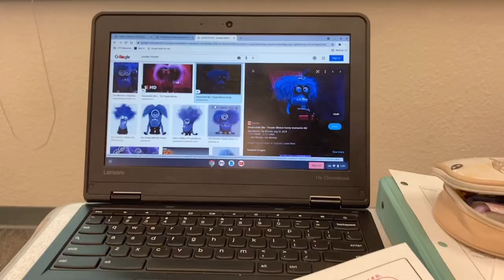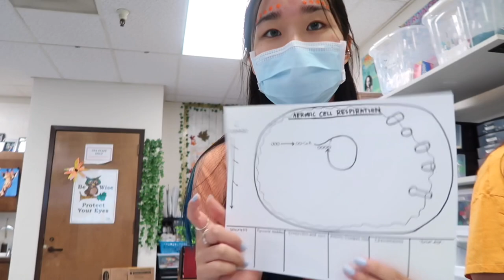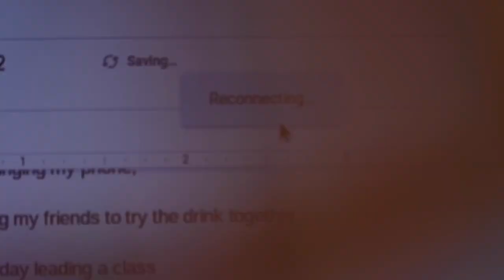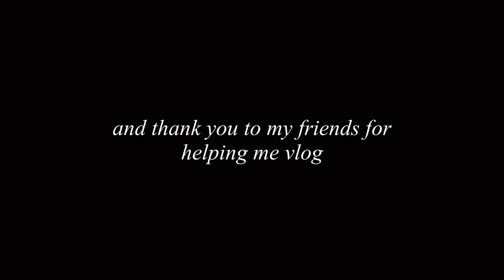HOMECOMING WEEK VLOG 2021 (junior year)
⇢ ᴏᴘᴇɴ ᴍᴇ! 🦑💌🍬
this is my second to last hoco ahhhh :((
i love all these people a lot mWAh have a great day/week :D

✎ᝰ┆ʀᴇᴍɪɴᴅᴇʀ ᴛᴏ ᴅʀɪɴᴋ ᴡᴀᴛᴇʀ ᴀɴᴅ ʟᴏᴠᴇ ʏᴏᴜʀꜱᴇʟꜰ 🧸

✎ ᴍᴜꜱɪᴄ ᴜꜱᴇᴅ ▸▸
↳ Juniper by JBJ
↳ something more w/ Paper Latte (prod. Frith) by love-sad.KiD
↳ Nobody Listens To The Radio Anymore by CHIC DENEY

✎ ꜱᴀᴠᴇ ᴍᴏɴᴇʏ ʙᴀᴇꜱ ☃
↳ yesstyle code: KATEFENG
↳ public goods code ▸ KATEFENGPGA
↳ dossier code ▸ 10KATEFENG
↳ shopthirdtone code ▸ KATE10

✎ ᴛɪᴍᴇsᴛᴀᴍᴘs ☂
0:00 preview w/ cool ppl
0:20 pj day (tuesday)
0:55 let’s go to school vroom
2:12 seminar shenanigans
3:17 im suffering help
4:12 kate: after school mode
4:32 sports day (wednesday)
5:51 biology blinches
6:21 stereotype intermission
7:40 throwback (thursday)
8:22 april hug counter
10:11 calc teacher supremacy
10:30 i gave taya the camera
11:37 class color day (friday)
11:59 school time :) i love sky.
12:32 i love all these ppl a lot
13:49 picasso moment
14:29 welcome to sociology
15:11 hoco time blinches
15:58 pictures mWAH
16:28 i gave them my camera
16:55 bye :( i love u guys
17:08 week in pics!! mwah

✎ ɪ ᴍᴀᴋᴇ ᴍᴜꜱɪᴄ ⋆ ☄.

✎ ᴀ ʙɪᴛ ᴀʙᴏᴜᴛ ᴍᴇ ˘͈ᵕ˘͈
↳ what do i use to film? Canon G7X MII + iPhone SE
↳ what do i use to edit? iMovie + VLLO